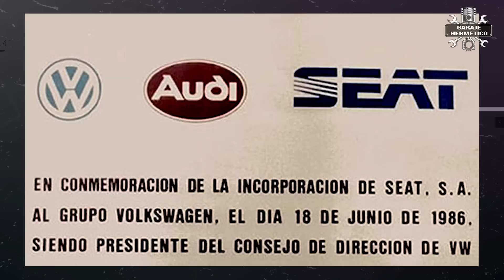SEAT: Los ALFA ROMEO de Volkswagen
Este vídeo no es la continuación del que hicimos denunciando que Seat podría desaparecer, que titulamos “La marca Seat desaparece” … se podría decir que es más bien la precuela…

Cuando compró Seat, el grupo VAG quiso hacer de Seat los “Alfa Romeo” de Volkswagen. Más tarde VW incluso se planteó comprar Alfa Romeo. Herbert Diess, el ya defenestrado presidente de Seat, volvió a decir que quería que Seat fuese el Alfa Romeo de VW, después que Seat iba a ser Cupra, luego Cupra iba a ser el futuro de Seat para terminar dejando entrever que Seat no va a ser ni Alfa ni nada, porque Cupra va a acabar con Seat…

Con este arranque muchos pensaréis que este va a ser un vídeo con mucha opinión y poco información… Pues va a ser justo lo contrario.  Porque esto de que Seat fuera una marca para rivalizar con Alfa Romeo no es de ahora ni de hace unos años, sino casi desde el principio, cuando en 1986, cuando el Grupo VAG se hizo con la mayoría de las acciones de Seat…

En el verano de 2022 los accionistas de Volkswagen prescinden del polémico Herbert Diess de una manera no muy limpia. Mientras Diess estaba de visita en fábrica de Volkswagen en Chattanooga, Estados Unidos, los principales accionistas de la empresa deciden despedirlo…

La gestión de Diess fue polémica. Diess no era del agrado de la parte más influyente del clan Porsche-Piech… por lo que veo, nada de extrañar. Y de manera poco elegante despidieron en 2022 a Herbert Diess para poner en su lugar un hombre de confianza, Oliver Blume…

Este culebrón no ha terminado, ni mucho menos. Porque seis meses después de ser despedido el exdirectivo presidirá el consejo de Infineon, un proveedor clave para los eléctricos de Volkswagen… Si quiere vengarse, tiene una oportunidad…

Volkswagen compró Seat básicamente por tres motivos: Tener acceso a un mercado en crecimiento como era el español; conseguir una buena plataforma para llegar al continente americano; y conseguir unas fábricas interesantes, sobre todo porque tenían mano de obra de calidad, pero barata. La idea era construir buenos coches, pero a mejor precio…

Seat iba a ser la marca “latina” de VW. Porque VW en esos momentos fabricaba coches que convencían, pero no emocionaban. Y pensaban que los italianos a lo mejor no convencían, pero sí emocionaban.

Los Seat ofrecían una estética más “latina” y más dinámica que los VW… Y en cuanto a bastidores, aun siendo esencialmente los mismos que los de VW sus tarados y reglajes hacían que, en general, los Seat tuviesen un tacto más deportivo, más dinámico… Pero este plan, avalado por el antiguo presidente de VAG, Ferdinand Piech de convertir a SEAT en una rival de Alfa Romeo, finalmente no se llevó a cabo…

En 2011 el rumor se convierte en clamor: VW quiere comprar Alfa Romeo. Eso publica Autonews y muchos les siguen… y en 2015 llega Diess a VW, procedente de BMW… Y en 2018 se hace cargo de la presidencia de Seat… y se vuelve a hablar del tema.  A finales de 2019, en plena “era Diess”, Michael Jost, jefe de Estrategia de Producto del grupo Volkswagen, decía esto: “SEAT podría presentar automóviles más emocionales que VW” …

¡Comienza la ceremonia de la confusión! Y nace Cupra.  Hasta ese momento Cupra había sido la denominación de las variantes deportivas de muchos modelos Seat, pero en 2018 se convierte en marca y Diess declara: “Cupra no está sustituyendo a Seat, la ayuda a ser mucho más rentable” y luego añade: “A corto plazo, la preferencia es Cupra … pero se cuenta con Seat a largo plazo.” ¿Seguro?

Y en 2022 en una rueda de prensa en las que ambos demuestran mucha complicidad Diess declara: “Seat utiliza la misma tecnología que VW, pero vende más barato, de modo que es difícil hacerla rentable”.

Wayne Griffiths admite, muy sonriente y en presencia de Diess, que “sobran unos 3.000 puestos de trabajo en la fábrica de Seat” y que el futuro de Seat es Cupra… la marca que venía a salvar a Seat puede ser la que la entierre… y si no habéis visto el vídeo de “La marca Seat desaparece” … es el momento de verlo… como decimos, este es la “precuela”.

Quizás sea muy “romántico” como decía mi madre. O muy “inocente” como dice mi pareja.
Pero la idea de convertir a Seat en la marca latina del grupo VW siempre me gustó, desde que el  Sr. Piech lo dijo…  Pero una amiga mía tiene otra frase: “Lo que no puede ser no puede ser y además es imposible”.

Coches del día

Hoy me repito, pero lo hago a propósito y con conocimiento de causa: El coche del día es el Seat León CUPRA R de 2003, que ya elegimos en el vídeo titulado “Seat León MKI, ¿macarra?”.

Y es que creo, y esto sí que es una opinión, que este coche por estética, deportividad y prestaciones está al nivel de los Alfa Romeo de esos años, ¿o no?